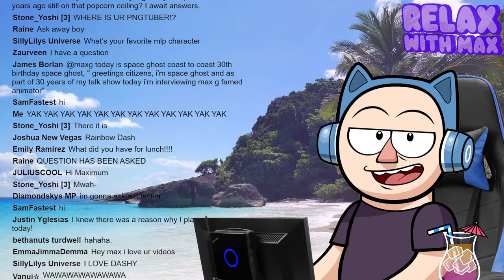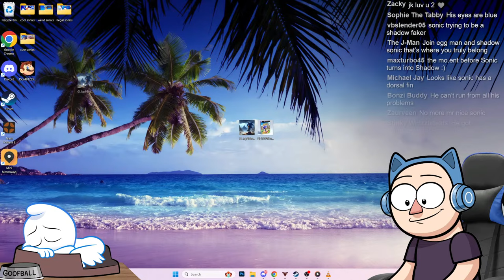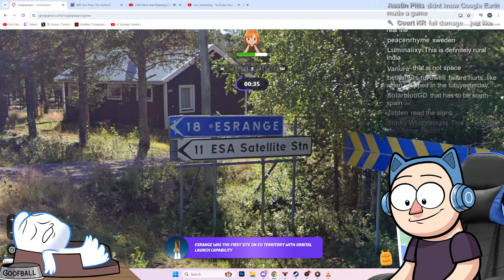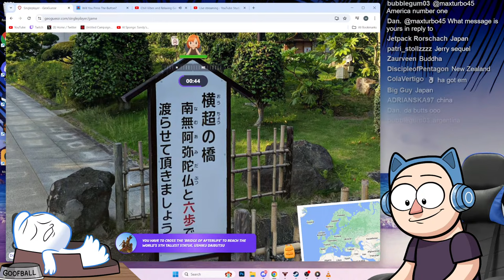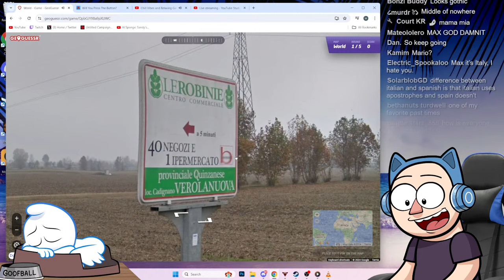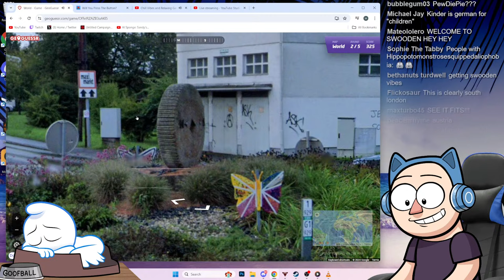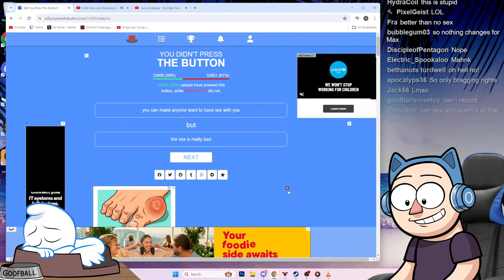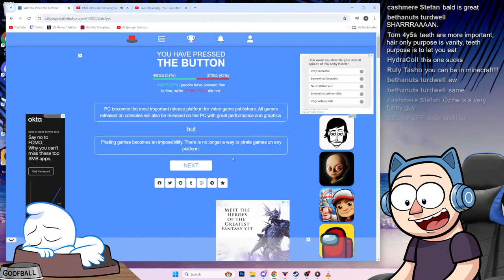Geoguessr, maybe Press The Button after | RWM